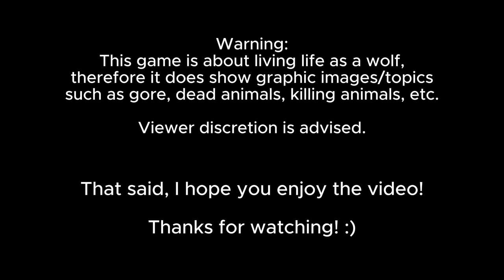WolfQuest: Anniversary Edition || Part #8 - Hunting Newborn Ungulates??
Part 8 of my WolfQuest: Anniversary Edition is admittedly a bit boring! I still have to hunt and keep feeding the pups, BUT, they are almost at 15 pounds!! Next episode should be the time for them to grow a little bit more!!

Thanks for the continuous support and I hope you guys enjoy watching this series as much as I've enjoyed making it!

My Art Caard: araisdraws.carrd.co
My Gaming Caard: araisgames.carrd.co

**All art in this video was done by me. Please do not steal/claim as your own. Thank you**